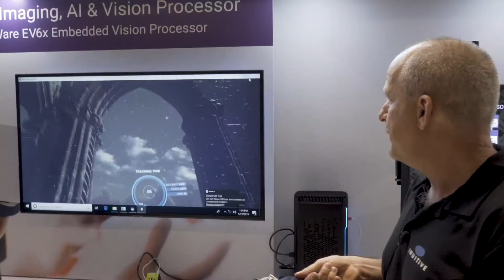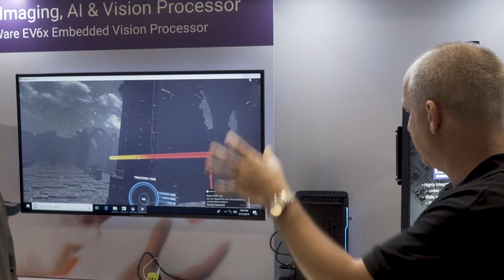Synopsys and Inuitive Demonstration of DesignWare ARC EV6x Processor IP in NU4000 SoC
Gordon Cooper, EV Product Marketing Manager at Synopsys, and Dor Zepeniuk, CTO and VP Products at Inuitive, demonstrates the companies' latest embedded vision technologies and products at the 2019 Embedded Vision Summit. Specifically, Cooper and Zepeniuk demonstrate Inuitive's NU4000 3D imaging and vision processor.

The ARC EV6x Embedded Vision Processor IP, which powers the NU4000, enables high-quality depth sensing, on-chip SLAM, computer vision and deep learning for AR/VR, robotics, drones and other applications. The demo, developed in conjunction with Occipital, allows AR headset users to interact with a virtual space while avoiding real-world obstacles.